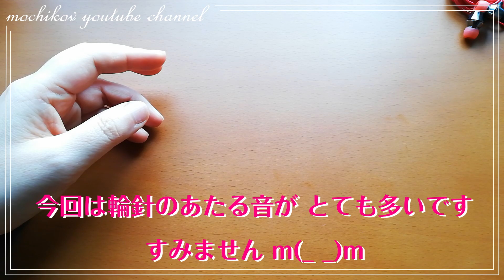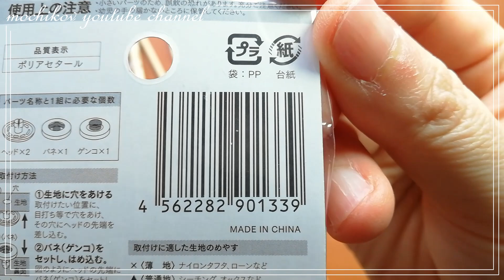[かぎ針編み] 輪針ホルダーも作ってみました Crochet Circular Knitting Needles Holder [編み物 ハンドメイド DIY 100均]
こんにちは「モチコフ」です(*‘ω‘ *)

前回に引き続き輪針ホルダーも作ってみました
種類ごとにまとめられるので取り出しやすいと思います

『Crochet Circular Knitting Needles Holder』

良かったらご覧ください (о´∀`о)

モチコフ mochikov Web Site
これまで 動画でご紹介をさせていただきました
パターンをダウンロードできるサイトです
『Crochet Pattern Download mochikov Web Site here』

私の動画を参考に作品を作っていただける方が
いらっしゃいましたら
「モチコフ動画」としていただけると助かります

SNSなどでチャンネルのご紹介をしていただけると
うれしいです(*´ｪ｀*)

返信させていただくことができないこともありますが コメントはすべて大切に読ませていただきYouTube活動の励みにさせていただいております
お時間がございましたら一言いただけますと

どうぞよろしくお願いします((((ｏﾉ´3｀)ﾉ💛

どうもありがとうございます(*‘ω‘ *)

アイコンはIconponさんの「かぶりっこメーカー」の素材を改変して使用させていただいております